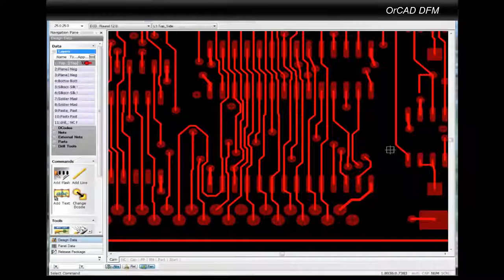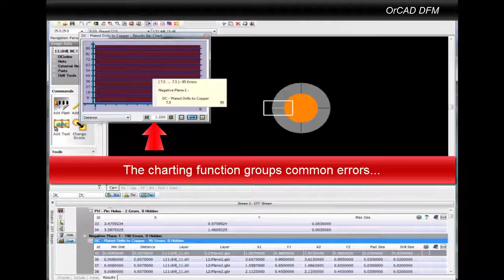32 00 DFMHeroMovie